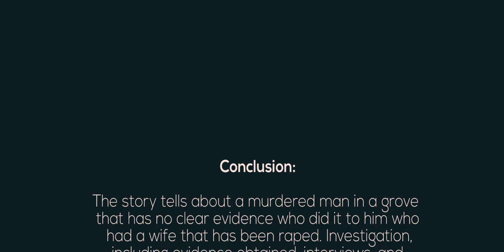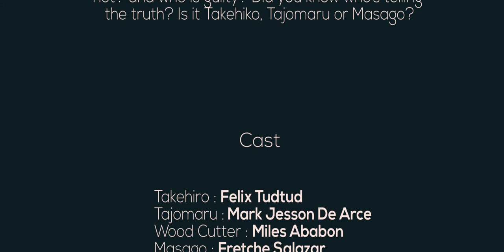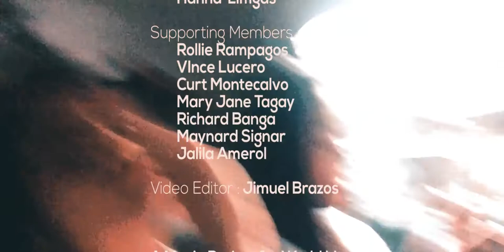In A Grove by Ryūnosuke Akutagawa (2017)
Colegio de Kidapawan
Bachelor of Science In Infrormation Technology (BSIT 4A)
World Literature Final Project